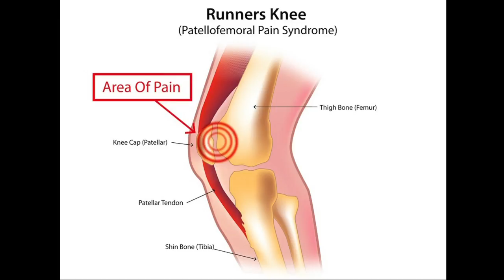Preparing for The Gate River Run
The Gate River Run is less than a month away, and it's important to learn how to avoid common injuries.